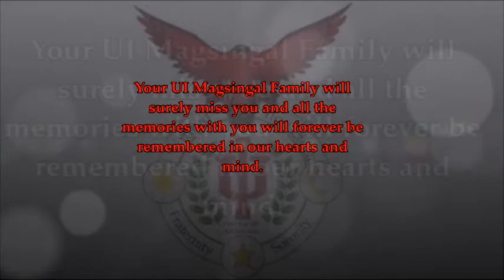UI Magsingal sent off our beloved bagis "Junmy" | February 16, 2019